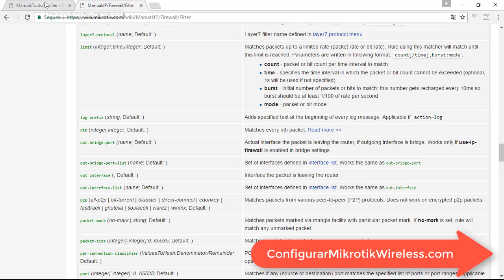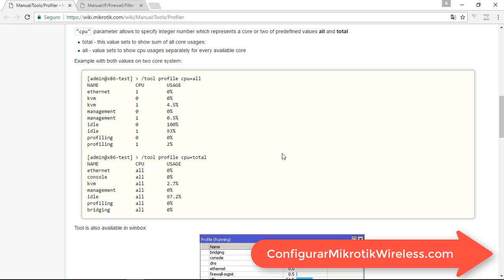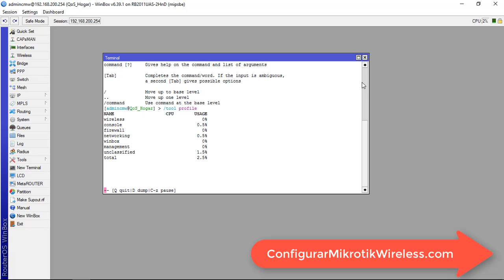Como Detectar el trafico CPU en tu Servidor MikroTik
Éxitos